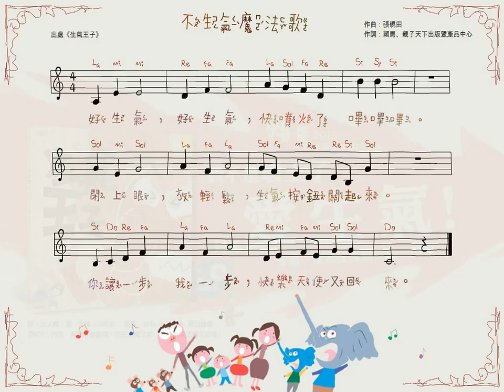《生氣王子》的不生氣魔法歌｜親子天下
艾迪王子不生氣的時候是一隻可愛的小象，只是，他「常‧常‧生‧氣」。今天原本是美好的星期六，沒想到一大早艾迪就開始生氣；結果到了遊樂園門口時，已經打烊了。就在艾迪與爸爸互相指責的時候，老鼠爺爺現身傳授了一首神奇的魔法歌……。艾迪和爸爸究竟能不能順利完成這趟夢幻之行呢？

《生氣王子》是圖畫書大師「賴馬」2015年最新創作，同時也是年銷2萬本《愛哭公主》的姐妹之作。

情緒教育專家　楊俐容老師  用‧心‧推‧薦！